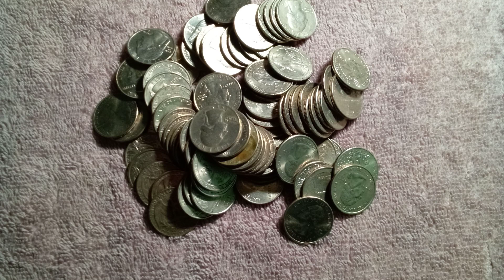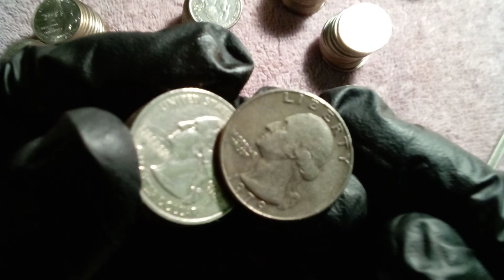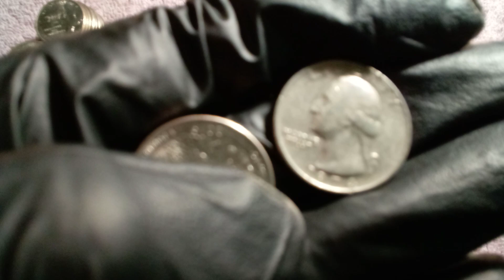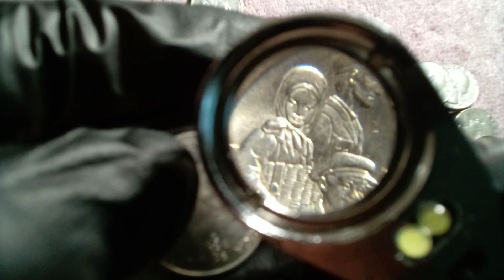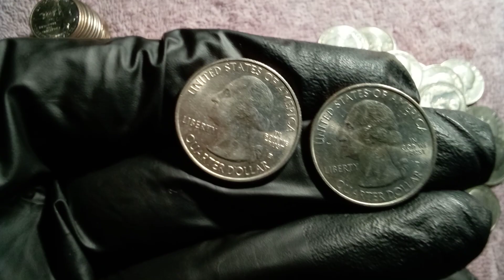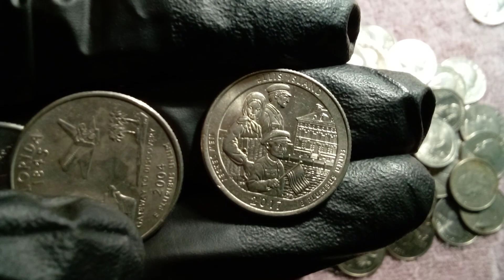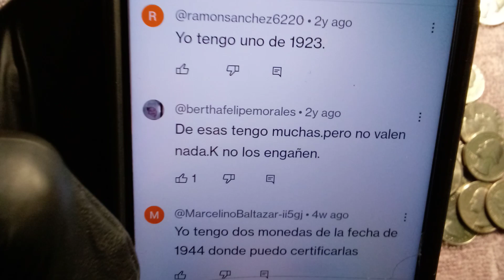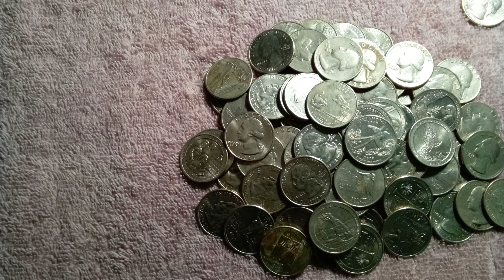👋😊Otra cazeria de laundry coins🙂🔎💰 fui a un banco diferente la otra semana sabremos si es bueno😌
Mañana y la proxima semana sabremos si este banco nos dio buenas monedas y billetes , sigan enviando sus fotos o preguntas a mi correo 😊 y mil gracias por seguir apoyando este canal que va creciendo poco a poco gracias a ustedes.😌